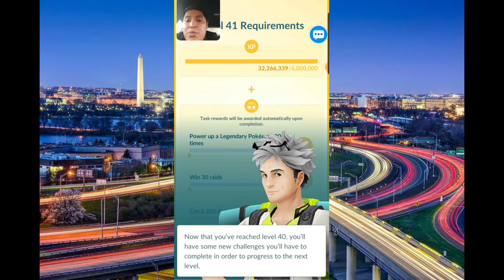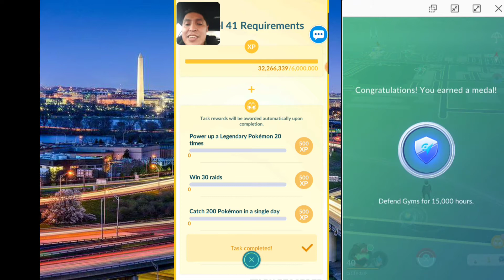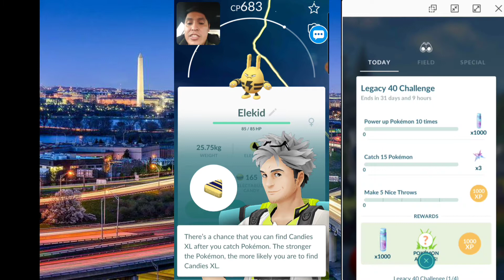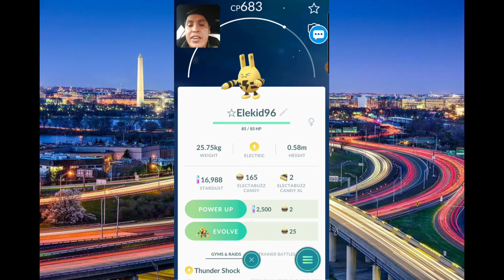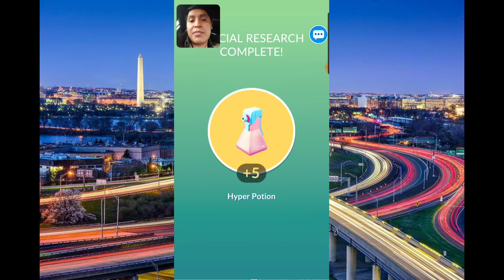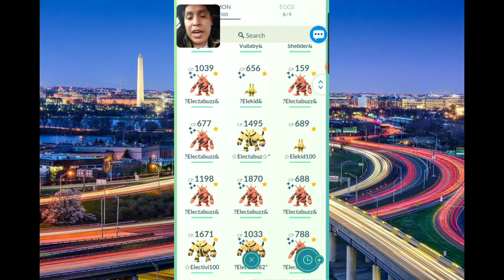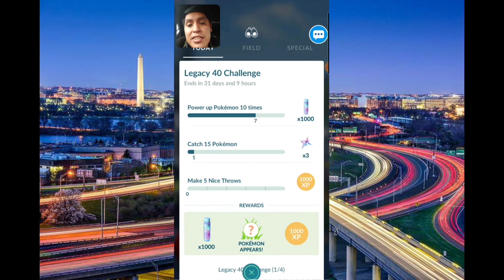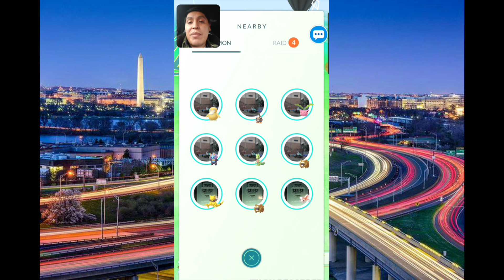LEVEL 50 POKÉMON GO UPDATE IS LIVE! FIRST LOOK AT QUESTS AND REQUIREMENTS TO LEVEL UP! POKÉMON GO!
Have you Joined the TnD SQUAD? to JOIN! to JOIN! LEVEL 50 UPDATE IS LIVE!! POKEMON GO!